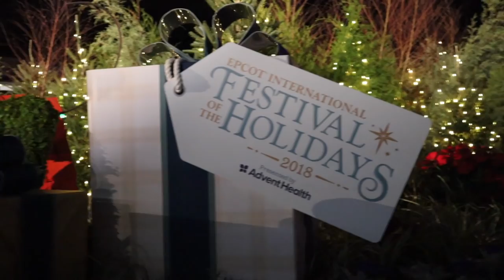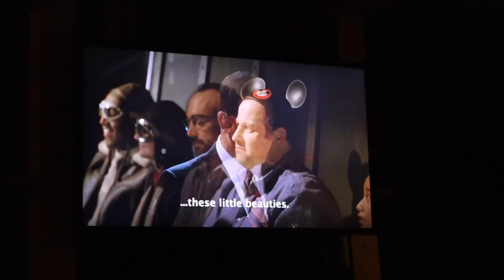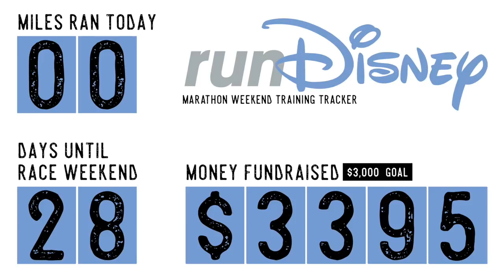A Very Special Meeting! | Birthday Presents & IllumiNations: Peace on Earth at EPCOT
It's not everyday you get to meet such special internet friends in person for the first time! Tonight we meet up with Allyssa and Matt at EPCOT. We bonded with them over our infertility experiences and are so happy we could finally hug! After Soarin' and some Festival of the Holidays food stops, we bask in the glory of IllumiNations: Peace on Earth. Peter gets his birthday present from Sarah's Mom (which he's quite excited about) and Sarah stays up late to work on Katie and Dustin's save the dates.